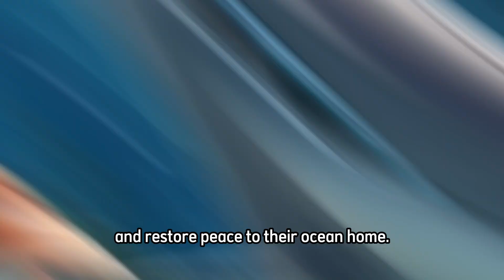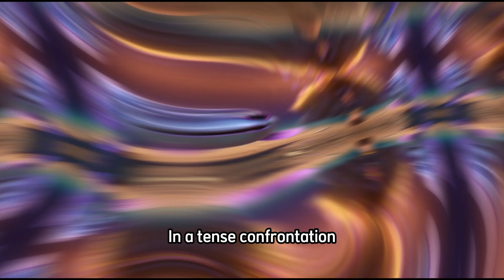The Glow of Unity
Oliver, the curious penguin, stumbles upon a magical object hidden in the depths of the ocean.